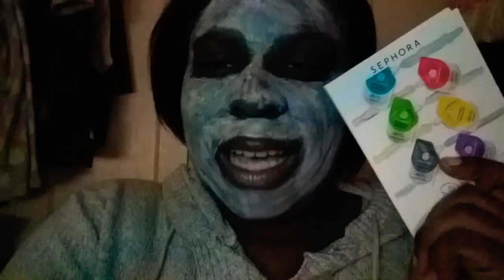Mask try on Monday |Kayla B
I have a new appreciation for sephora clay masks now. Im going to try all three of them out .. cant wait for next monday.